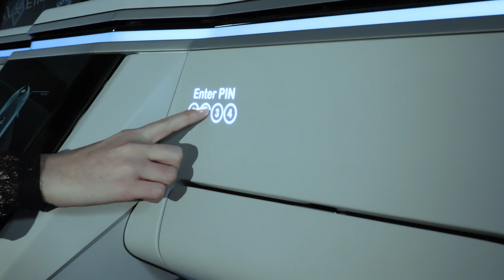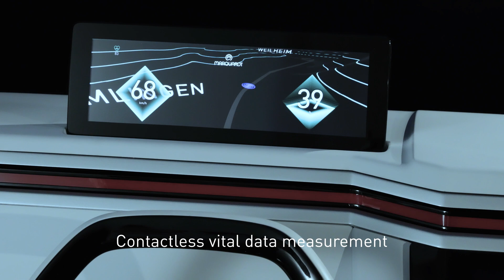Innovations to touch | The Marquardt DemoCar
The Marquardt DemoCar lets you experience the cockpit of the future.
What will the interior of a premium car look like in 2023?
If you want to experience the future now, you better take a seat in Marquardt's DemoCar. Showcasing the latest innovations by mechatronics specialists, who have taken the trend towards digital cars a step further: with mechatronic solutions that are not only smart and comfortable, but also safer.